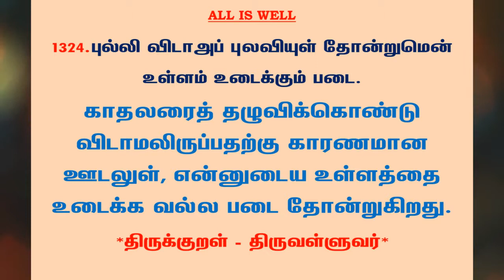#1328 | தினம் ஒரு திருக்குறள் - குறள் 1324 | Kural 1324 - Daily One Thirukkural